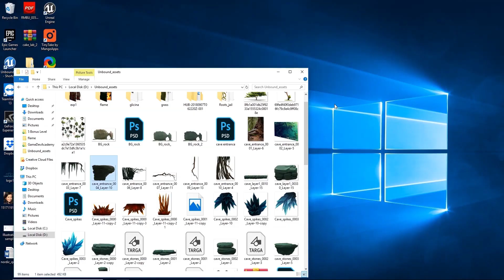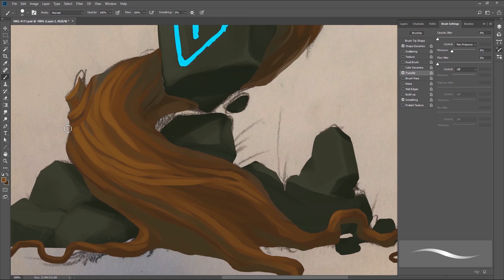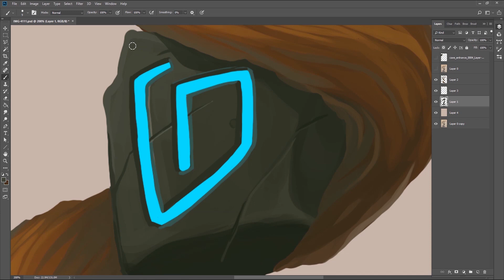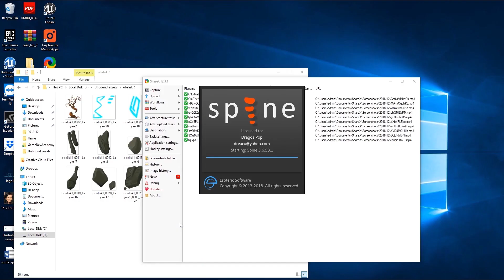Concept Art for Video Game | Unbound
How to speed drawing and animate a magic obelisk using Photoshop and Spine. This is the technique we used for our game Unbound: Worlds Apart. This asset will be used in the game